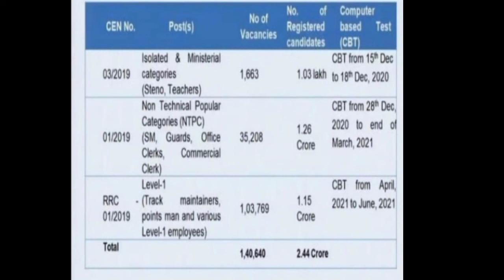Railway NTPC & Group-D Exam Date Announce Oficial II NTPC Group-D Exam Date Oficial update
Group-D